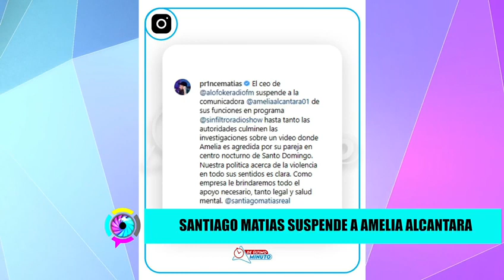Santiago Matias suspende Amelia Alcántara por situación con el Gallero